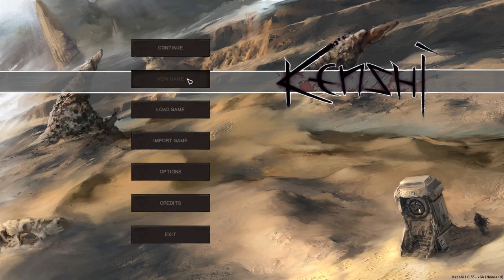NON LO CONSIDERA NESSUNO? || Kenshi || GAMEPLAY ITA